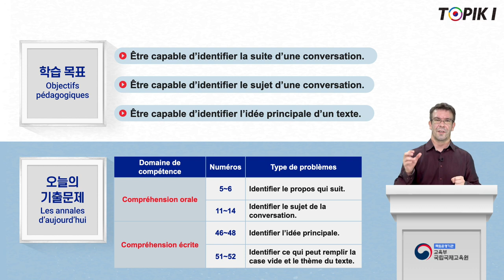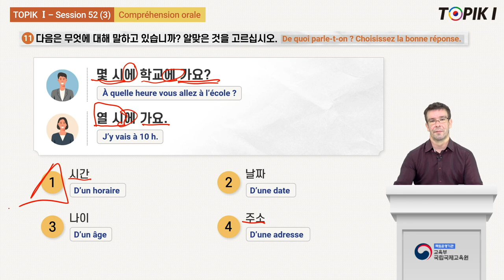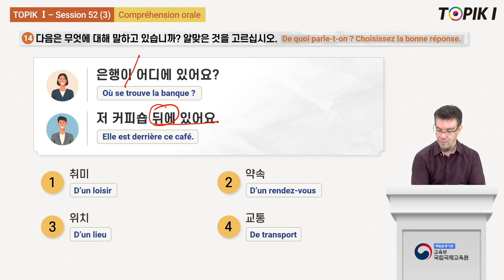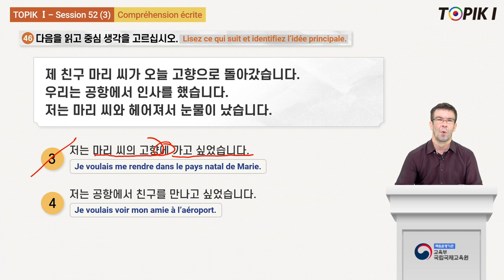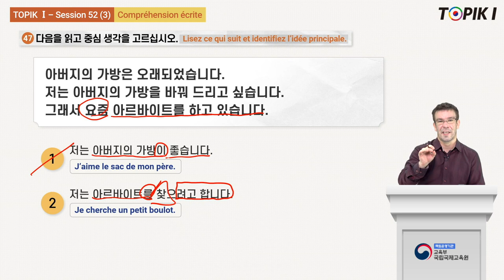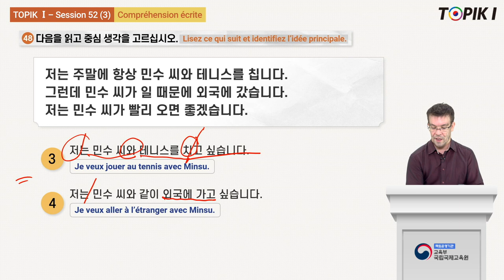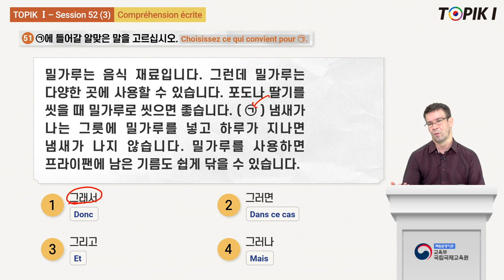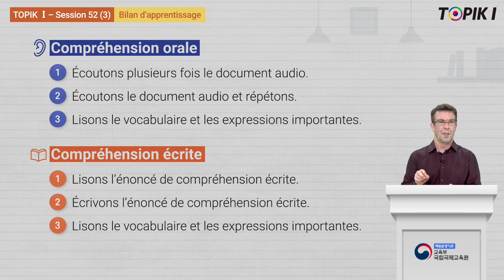TOPIK1_French_52_3